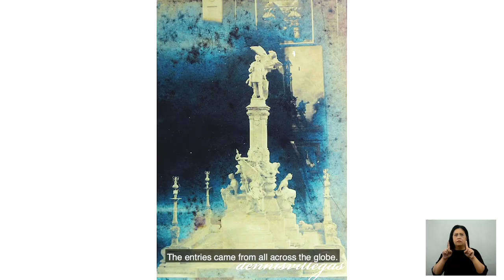Rizal Monument at Rizal Park with Prof. Xiao Chua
Explore the Rizal Monument at Rizal Park, Luneta with public historian, Xiao Chua. Filipino Sign Language interpretation by Ms. Febe S. Sevilla of Benilde Deaf School.

Learn more about Rizal Park and Paco Park through the Rizal Park Guide! Available for download on: